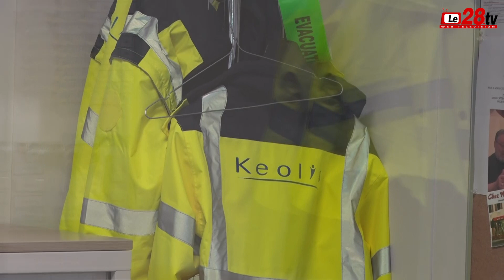Le28.tv : Keolis inaugure son nouveau bâtiment.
KEOLIS inaugure son nouveau centre d'exploitation.
A la demande de l'agglomération du Pays de Dreux, 4 millions d'euros ont été investis dans un bâtiment flambent neuf pour le confort des 130 salariés travaillant sur place. Des nouvelles offres commerciales  ont également vu le jour à l'issu d'échanges entre l'entreprise de transport et les services de l'agglomération.